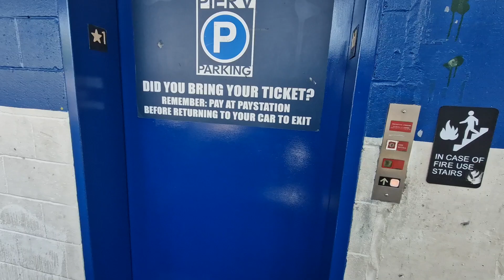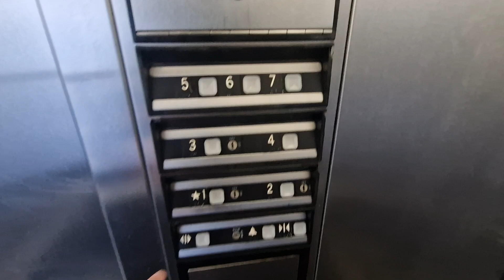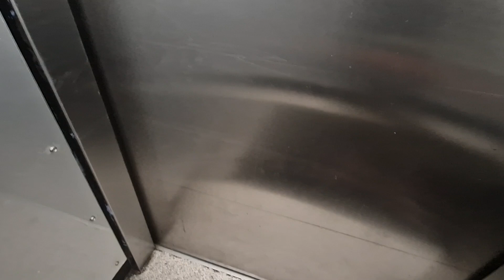2000 Thyssenkrupp Elevator @ Pier 5 Parking in Baltimore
Serial Number - BC6047
Floors - 7 (1,2,3,4,5,6,7)
Capacity - 3500LBS